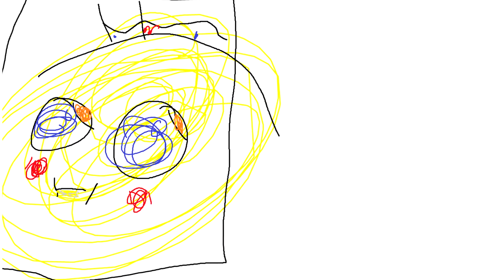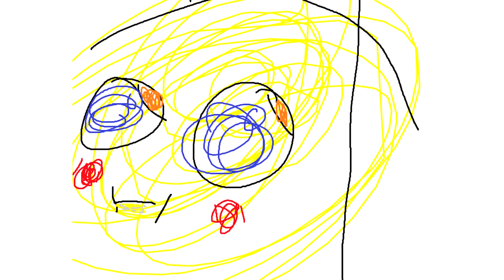The Oishi Cracker Desu Song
Late night shenanigans with Jeppeh and Hieu.